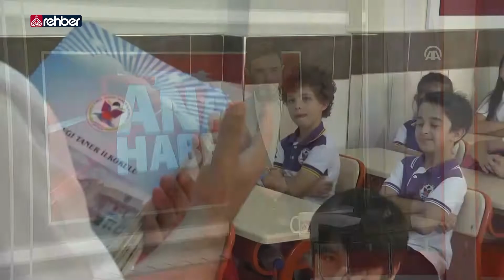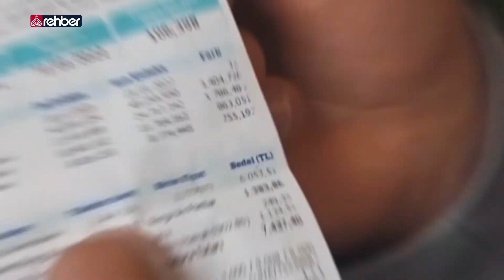Tekdemir’den Milli Eğitim’e Önemli Çağrı!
"Okulları Bütçesiz Bırakmayın"
Okullarda yeni kayıt dönemi devam ediyor. Ancak her yıl olduğu gibi bu yıl da velilerden istenen kayıt parası gündemde… Millî Eğitim Bakanlığı kesin bir şekilde yasaklasa da okullara ödenek ayrılmaması bu sorunu gündemde tutuyor. Konu hakkında Eğitim Bir-Sen’den de bir açıklama geldi. Eğitim Bir-Sen Diyarbakır Şube Başkanı Ramazan Tekdemir, okullara gerekli ödeneğin sağlanması çağrısında bulundu.

   OYNATMA LİSTELERİMİZ